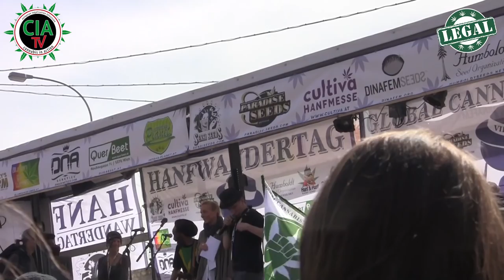Hanfwandertag 2016 - TOTAL VERSAUT - CIA-TV berichtet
Es war wieder soweit, kurz nach dem offiziellen "Global Mariujana March in über 360 Städten auf der Welt, fand auch in Wien, wie jedes Jahr, der Hanfwandertag statt. Die Besucherzahlen von 2015, wo Hans Söllner sein Bestes gab, konnten leider nicht mehr erreicht werden. Trotzdem war der Hanfwandertag natürlich ein Muss.
Diese Sendung ist allerdings TOTAL VERSAUT, dieser Meinung sind mittlerweile einige Befürworter der Legalisierungsbewegung. Und nicht nur das, durch die Benutzung von neuem Equipments haben wir einige Aufnahmen/Interviews auch noch total versaut, insgesamt also ein total versauter Hanfwandertag 2016.

Wir wollen konstruktive Kritik geben, auch mit Eurer Hilfe, welche wir hoffentlich in den Kommentaren sehen werden. Wir möchten aufzeigen, wo wir Fehler sehen bzw. wo man etwas besser machen könnte. CIA-TV Moderatoren Max und Mario nehmen wir immer kein Blatt vor den Mund, ausser in getrockneter Form.

Mit dabei waren diesmal Anthoni B., Dr. Kurt Blaas, Ganjaman, Ra. Gottfried Hudl, Claus Wiesinger vom ÖHV, Hannes von Indras Planet, Richter Müller, Oliver ein Freizeitaktivist und weitere interessante Besucher.

Und nun viel Spaß beim zuschauen, wir freuen uns auf Deine Kritik!